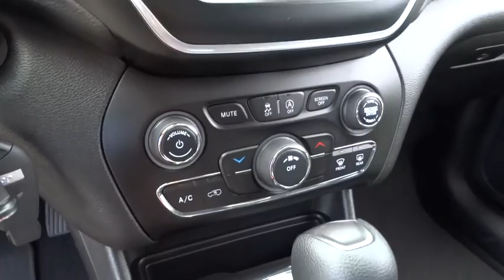2019 JEEP CHEROKEE Santa Rosa, Petaluma, Marin, San Francisco, North Bay, CA KD123386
DIAMOND BLACK CRYSTAL PEARLCOAT NEW 2019 JEEP CHEROKEE available in Santa Rosa, California at Lithia Chrysler Jeep Dodge of Santa Rosa. Servicing the Petaluma, Marin, San Francisco, North Bay, CA area.
2019 JEEP CHEROKEE LATITUDE FWD - Stock#: KD123386 - VIN#: 1C4PJLCB6KD123386

2727 Dowd Dr.

Latitude trim, Diamond Black Crystal P/C exterior. Bluetooth, iPod/MP3 Input, POPULAR APPEARANCE GROUP, TRANSMISSION: 9-SPEED 948TE AUTOMATIC... ENGINE: 2.4L I4 ZERO EVAP M-AIR W/ESS... Back-Up Camera, Aluminum Wheels SEE MORE!br /br /KEY FEATURES INCLUDEbr /Back-Up Camera, iPod/MP3 Input, Bluetooth, Aluminum Wheels Rear Spoiler, MP3 Player, Keyless Entry, Child Safety Locks, Heated Mirrors. br /br /OPTION PACKAGESbr /POPULAR APPEARANCE GROUP Deep Tint Sunscreen Glass, ENGINE: 2.4L I4 ZERO EVAP M-AIR W/ESS (STD), TRANSMISSION: 9-SPEED 948TE AUTOMATIC (STD). br /br /Plus government fees and taxes, any finance charges, $80 dealer document processing charge, any electronic filing charge and any emission testing charge. (Eff 7/1/12). Price contains all applicable dealer incentives and non-limited factory rebates.br /